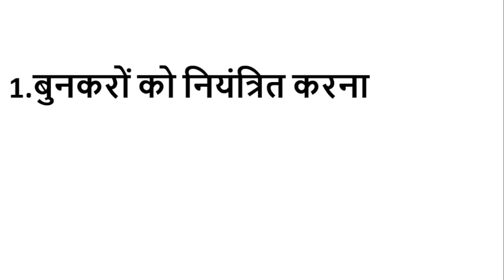गुमास्ता कौन थे | गुमास्ता के कार्य | gumasta kaun the | class 10 itisas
gumasta kaun the
gumasta ke koi.do karya
gumasta ke karya